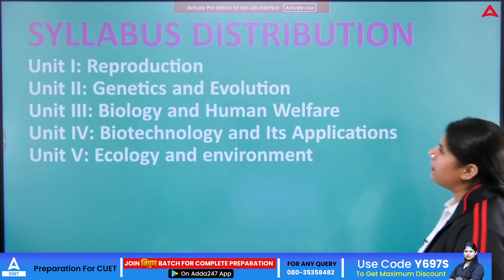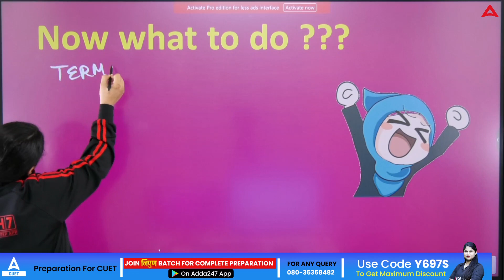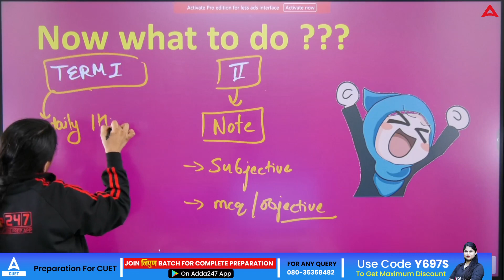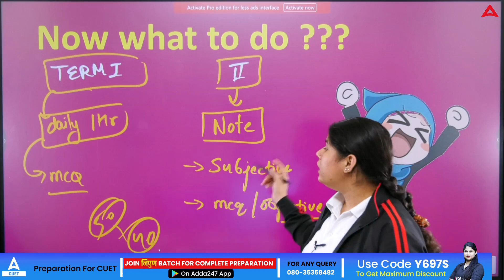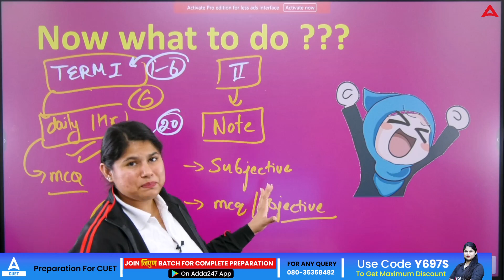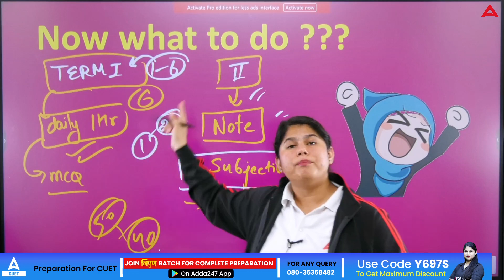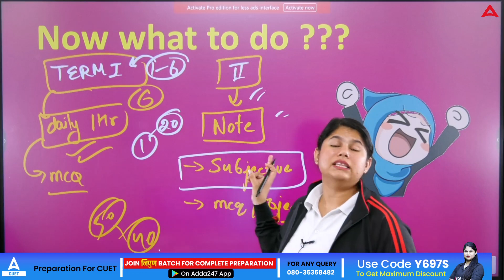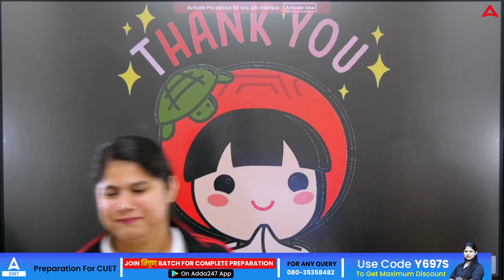CUET 2023 | CUET 120 Days | Board Exam 60 Days | One Strategy For Exams | 100% Marks | Sonia Ma'am